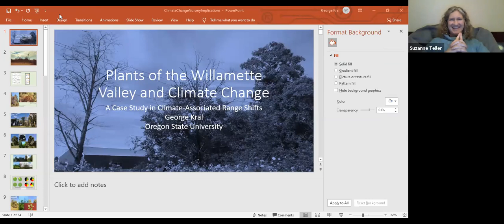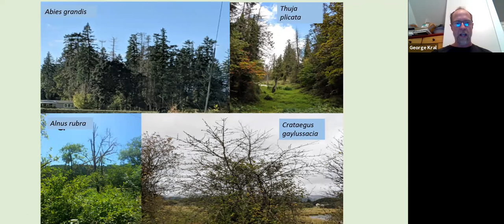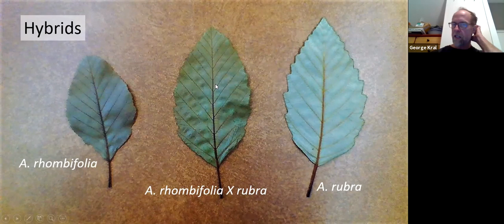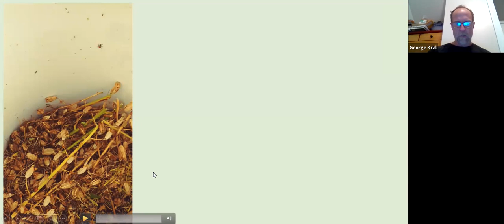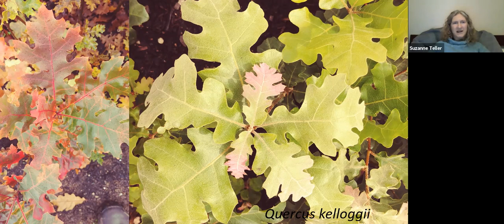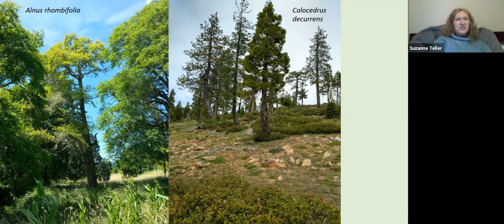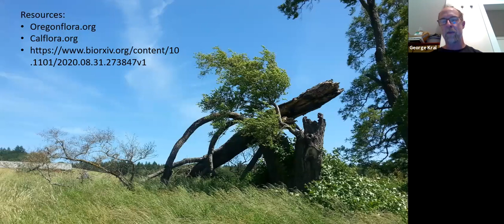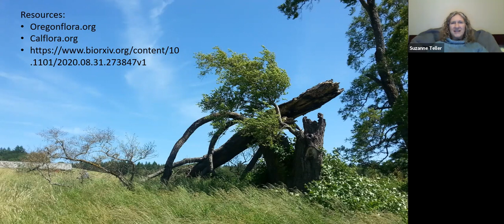Sips 'n' Science: Climate Change & Assisted Migration - who's calling the shots?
Native plant nurseries provide the raw materials for large-scale restoration and forestry. As more land managers consider ways to plant climate-resilient forests, how will nurseries decide what species and seed sources to grow? How will nurseries manage through the transition as some clients embrace assisted migration and others do not? And what are reasonable "service boundaries" that native plant nurseries can support in light of sustaining biodiversity and minimizing the movement of weeds and pathogens in a period of rapid climate change?

Speaker Bio: George Kral started his PhD in 2016, after a successful career in forest management and habitat restoration. In 1997, he founded Ash Creek Forest Management, and in 2003 he co-founded Scholls Valley Native Nursery with his wife Sara. He actively manages nursery operations and horticultural systems development at their farm in western Washington County while pursuing his degree. His research aims to better understand the current ranges, habitat requirements, stand health, population structures, and responses to climate change of three species of alder (Alnus) in the Willamette Valley.